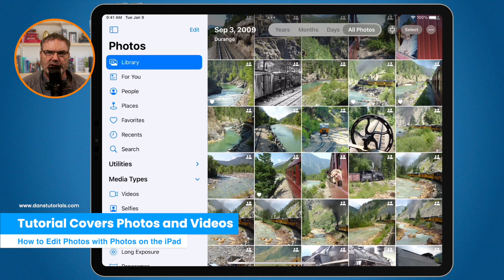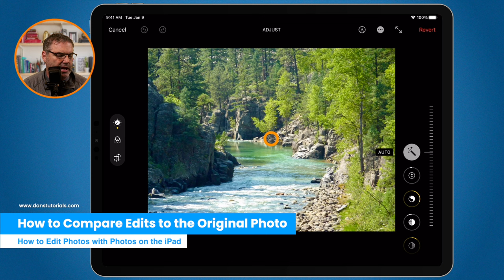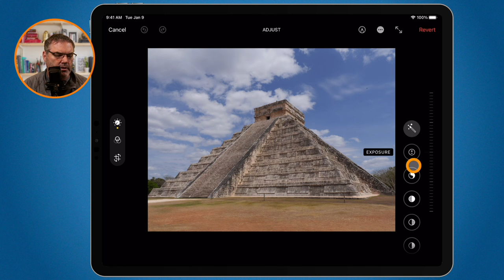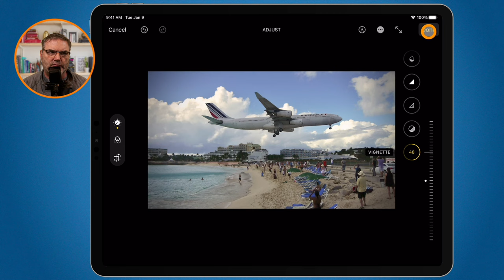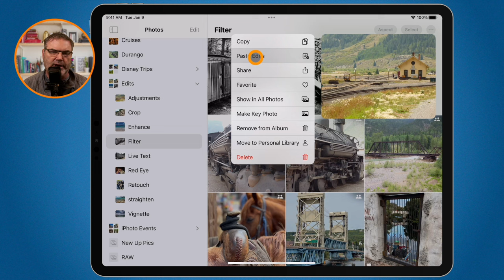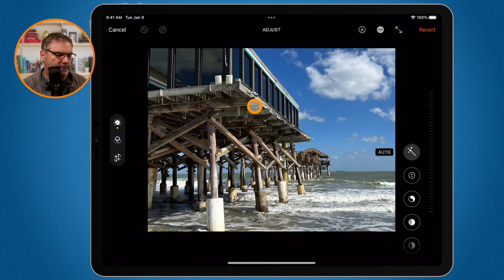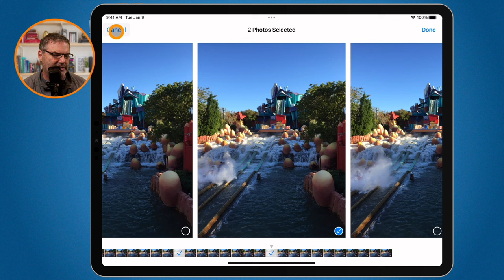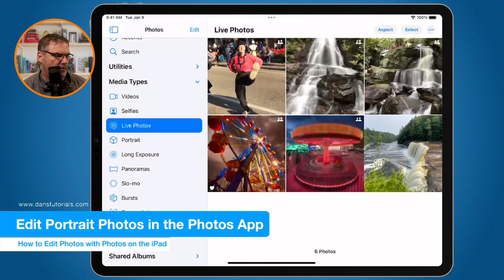Mastering Photo & Video Editing on iPad: A Comprehensive Guide to the Photos App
This tutorial teaches how to edit photos and videos using the Photos app on the iPad. It covers a range of features including Auto-Enhance, filters, crop and straighten, live photos, portrait photos, and more.

Welcome to my lesson on editing photos and videos using the Photos app on the iPad! Whether you're a seasoned photographer or just starting out, this video will guide you through the process of enhancing your photos and videos to make them look their best. With a comprehensive overview of the edit layout in Photos, you'll learn how to use the various tools and adjustments available to you, including Auto-Enhance, filters, crop and straighten, live photos, portrait photos, and more.

Topics and Chapters Include:
00:00 - Introduction
00:31 - Tutorial Covers Photos and Videos
01:00 - Overview of the Edit Layout in Photos
03:09 - How to Revert back to the Original Photo
03:29 - How to Compare Edits to the Original Photo
05:14 - How to Duplicate a Photo or Video
06:50 - Use Auto-Enhance to Get Started with an Edit
09:22 - A Look at a Few Adjustments in Detail
13:07 - How to Add Filters to Photos and Videos
14:36 - Add Adjustments after applying a Filter
15:36 - Copy Edits from One Photo to Another
17:18 - How to Enable the Crop and Straighten Tools
17:33 - How to Straighten a Photo or Video
18:45 - How to Rotate and Flip Photos and Videos
19:05 - How to Crop Photos and Videos
21:12 - How to Lock the Aspect Ratio when you Crop a Photo
22:24 - Select Specific Photos from Bursts
24:54 - How to Edit Live Photos
26:51 - Apply Effects to Live Photos
28:36 - How to Edit Portrait Photos
30:31 - How to Trim Videos
32:09 - How to Markup Photos in the Photos App
35:26 - Editing Photos and Videos in the Photos App Wrap Up

So, sit back and get ready to discover all the tips and tricks you need to turn your photos and videos into stunning photos!